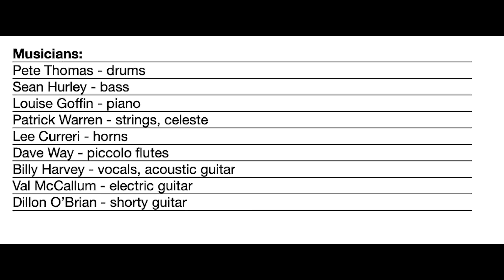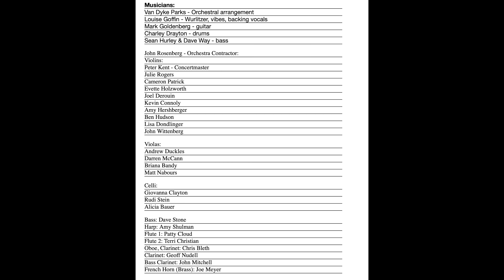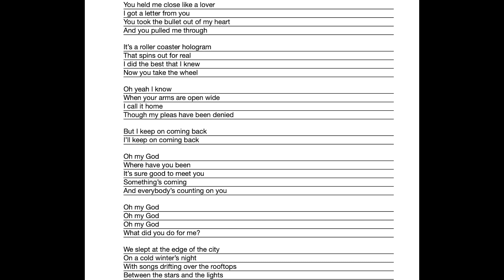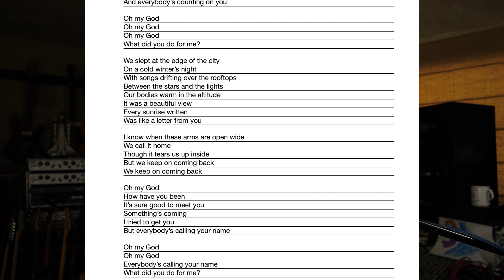Grammy-Nominated Songwriter: Louise Goffin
Louise Goffin is a Grammy-nominated singer-songwriter, multi-instrumentalist, and producer. She’s put out ten albums as a solo artist over the course of her career, starting with Kid Blue when she was 19 years old. The latest — Two Different Movies — came out just this year. Since 2008, Louise has released six albums, an EP, and a handful of singles independently through her own label, Majority Of One Records.

Louise was born in Brooklyn, NY to her songwriting parents, Carole King and Gerry Goffin. They left the east coast for LA’s Laurel Canyon during a bustling time in music history, where Louise was raised. She grew up in an incredibly special time for music, witnessing many singer-songwriters explode into pop stardom. It was only natural that she herself made her musical debut opening for Jackson Browne at just 17-years-old!

As a writer, multi-instrumentalist, producer, and artist, Louise Goffin has enjoyed a fruitful career with numerous releases independently as well as on majors. She also wrote songs for and produced an album for Carole King that was Grammy-nominated in 2011.

Louise has worked with a long list of amazing guest musicians on her records, including Rufus Wainwright, Chris Difford (Squeeze), keyboardist Benmont Tench (Tom Petty), drummer Pete Thomas (Elvis Costello), arranger Van Dyke Parks, pedal and lap steel guitarist Greg Leisz, guitarist Ben Peeler (Shelby Lynne), and award-winning musician Billy Harvey, who have all contributed to her sessions.

Additionally, Louise has toured with Tears for Fears on lead guitar and harmony vocals, played with Donovan as well as Bryan Ferry (of Roxy Music), has Stevie Nicks, Don Henley, and JD Souther singing on her first album, and has had her music championed by David Gilmore, Linda Ronstadst, and Michael MacDonald.

Louise also hosts a podcast called Song Chronicles where she interviews legendary songwriters, musicians, and producers!

Two Different Movies is out now!